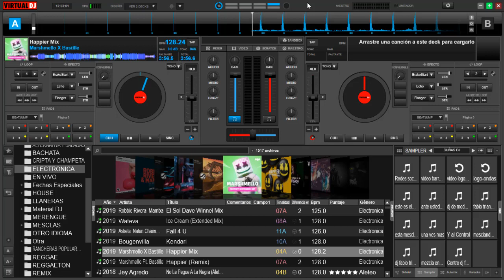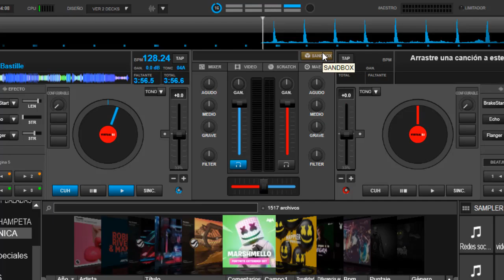🎧 show grid lines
las cosas cambian